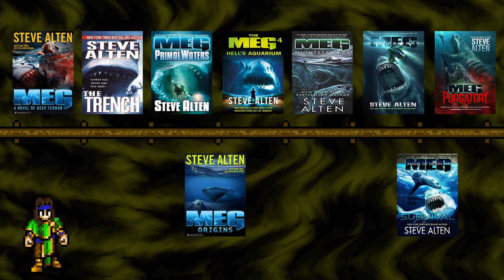Meg 2 The Trench is Absolutely Terrible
Just when I thought Steve Alten couldn't ruin this flagship series anymore than he already had with The Meg, now we get a sequel...

~=+=~ Previous Video ~=+=~
See what video came before it here: Is Mutant Mayhem a New Low for the Ninja Turtles?